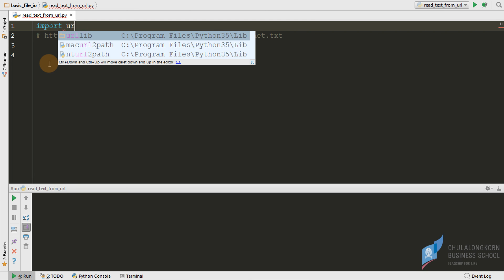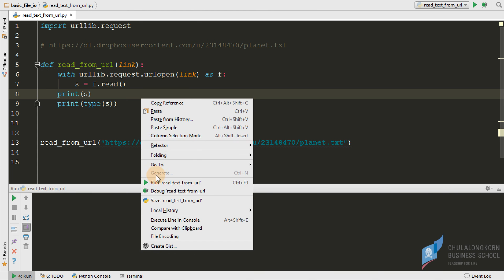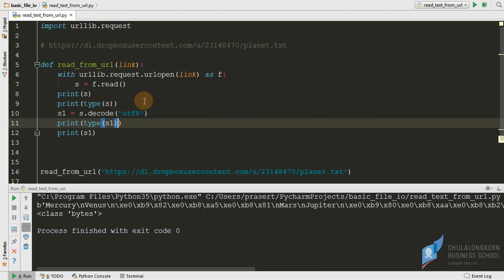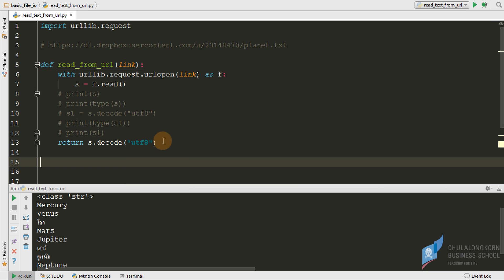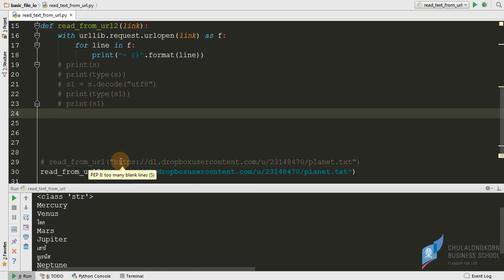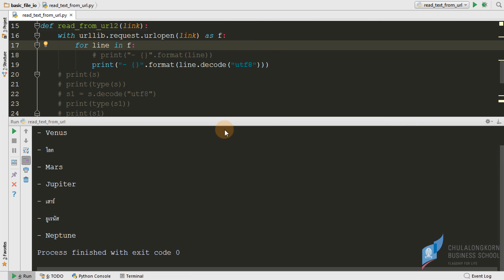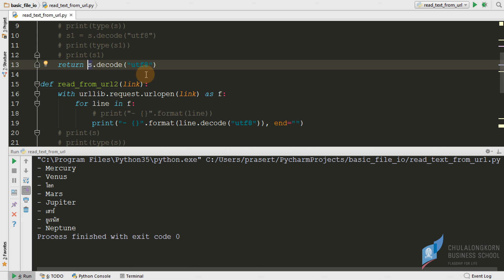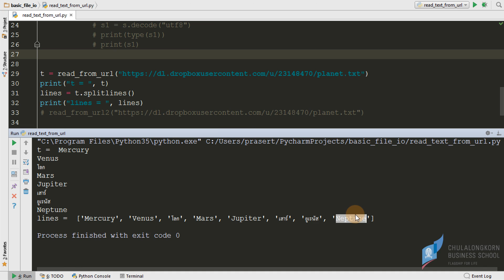สอนไพธอน Python 3: การอ่านเท็กซ์ไฟล์จาก web URL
ดาวน์โหลดไฟล์ตัวอย่างได้ที่